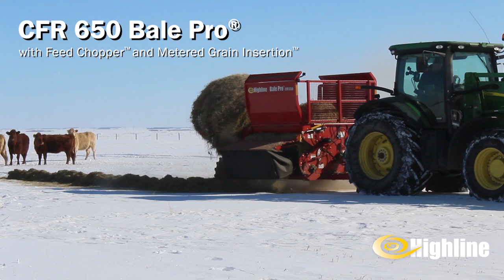Highline® CFR650 Bale Pro with Feed Chopper™ and Metered Grain Insertion (MGI™)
Dual Feed Roller Processor

The CFR 650 Bale Pro® is a great option for cattle operations looking for a durable, well-engineered bale processor. The CFR 650 Bale Pro® has a dual feed roller processing chamber with a centrally driven flail drum processor. Expand your CFR 650 by adding a Feed Chopper™ and Grain Tank with MGI™.

Expand your 650 to a CFR by adding a Feed Chopper™ and Grain Tank with MGI™